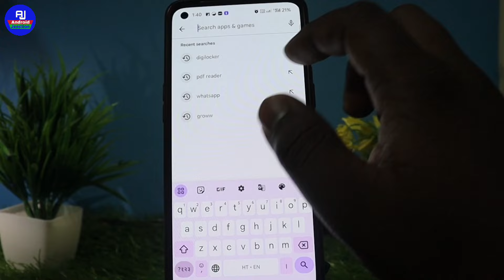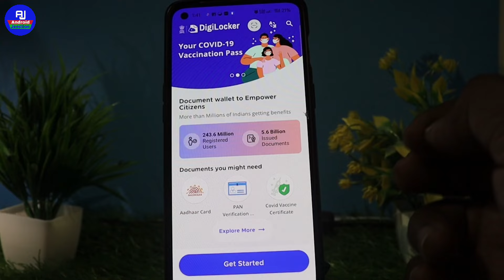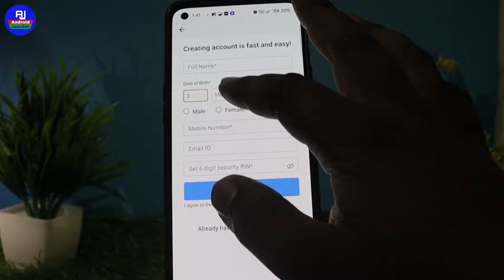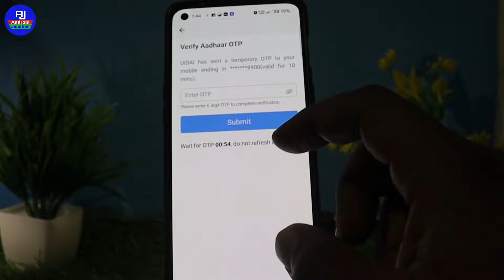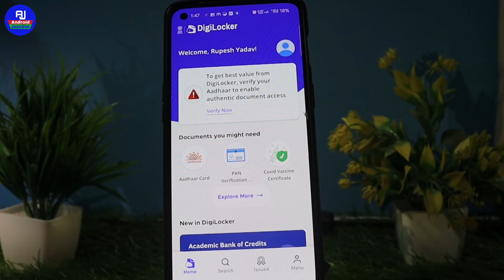Digilocker account kaise banaye | how to create digilocker account | digilocker account kaise banega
hello friends kaise hai aap sabhi loag video mein hm loag baat karenge ki digilocker ka account kaise banate hai / digilocker par account new create kaise kare

Your Queries 👇👇

digilocker ka account kaise banaye
digilocker pe user id kaise banaye, digilocker par account kaise banaye, digilocker me account kaise banaye, digilocker app par account kaise banaye, digilocker ki id kaise banaye 2024
digilocker account kaise banaye 2024
digilocker chalu kaise kare
digilocker naya account create kaise kare
digilocker account new banaye
digilocker app use kaise kare